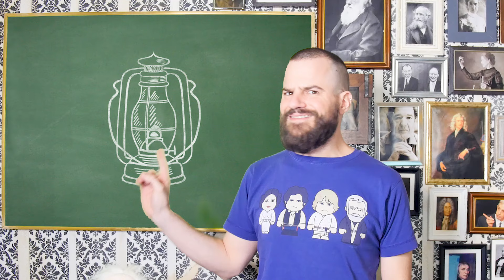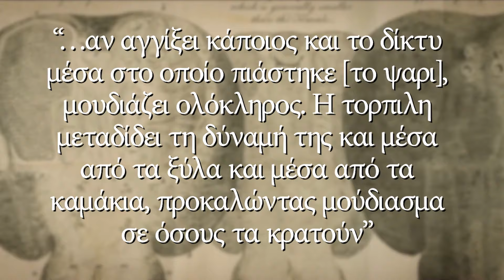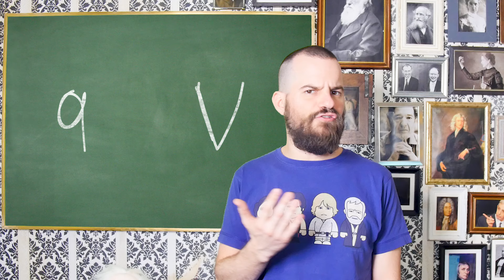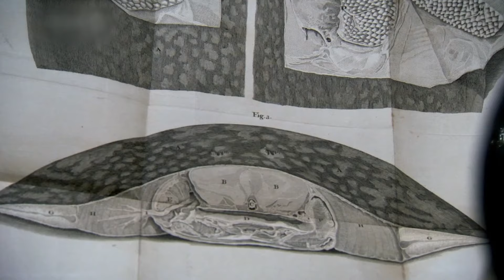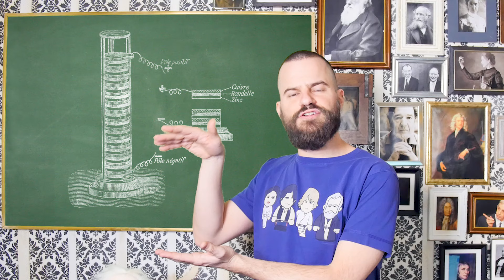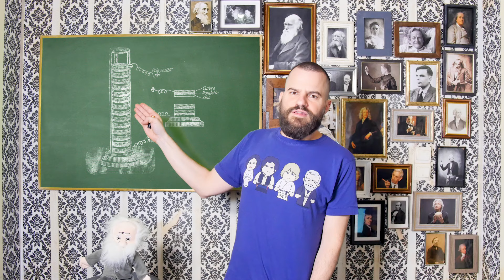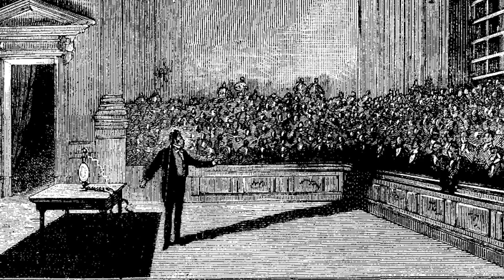Και εγένετο φως - What The Fact?! #15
Πώς ένα ηλεκτροφόρο ψάρι οδήγησε στην πρώτη μπαταρία και το πρώτο σύγχρονο τεχνητό φως.